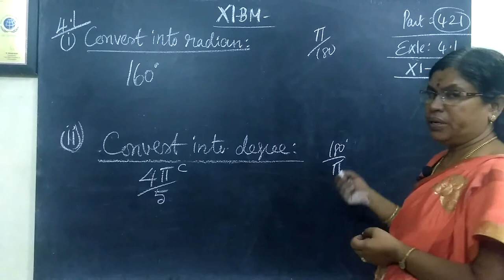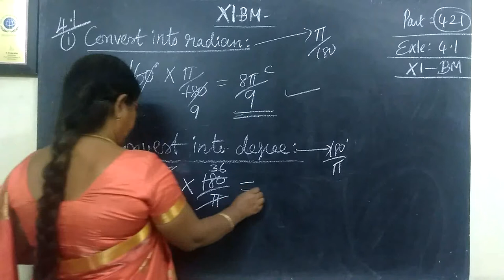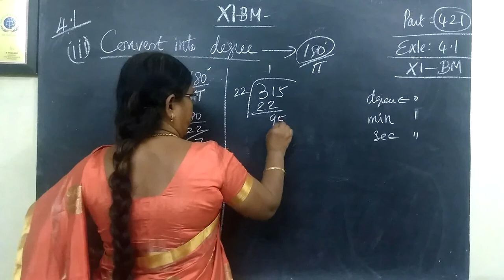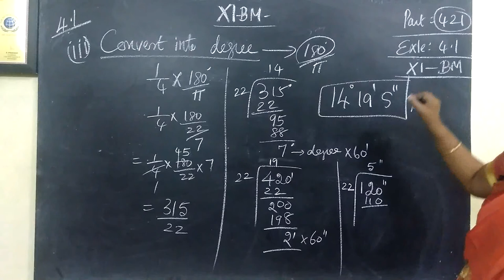+1 BM_[Exle-4.1] Trigonometry Gomathi maths and english